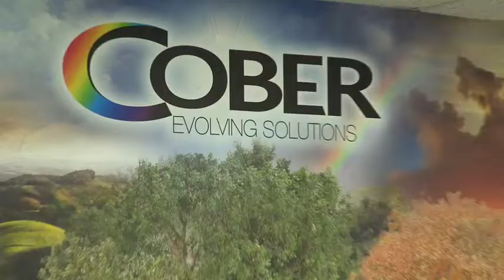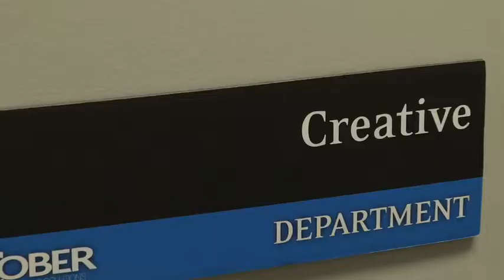PrintAction’s 2014 Printing Leader of the Year